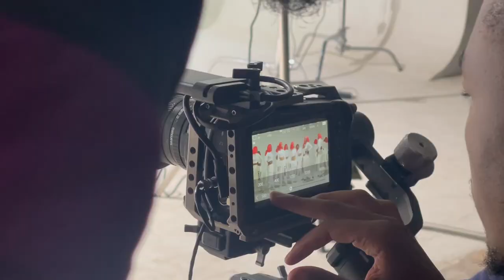Rayvanny ft Luana Vjollca - Pele Pele BEHIND THE SCEN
Video was Shot & Directed by  Eris Mzava